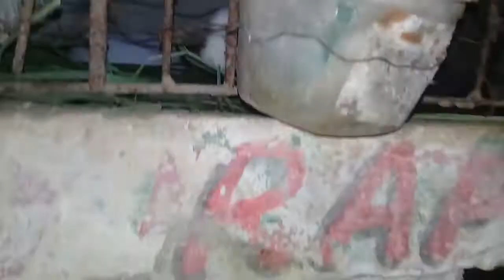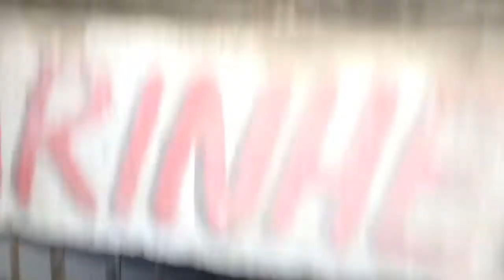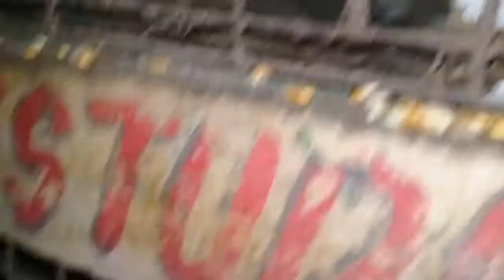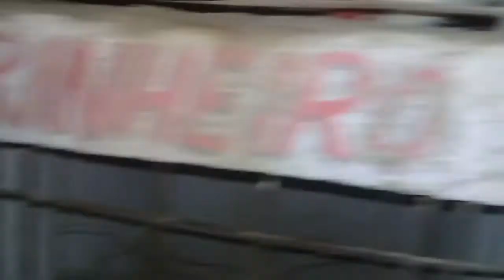a lanterninha do Serginho 23.02.21